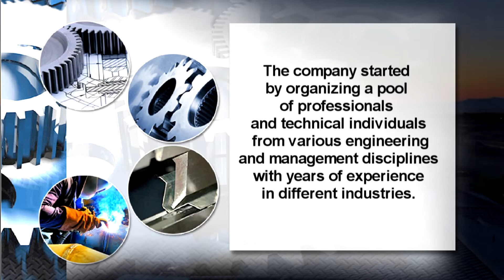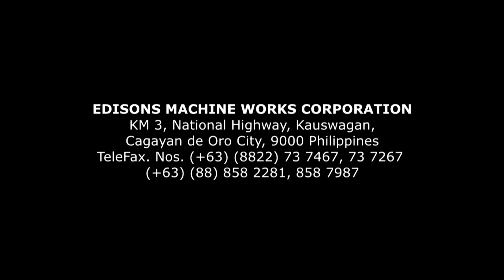CNC Machines in Philippines, Dynamic Balancing, etc at Edisons Machine Works Corp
Edisons Machine Works Corporation is a Philippine-based company engaged in engineering, manufacturing and machine fabrication in support of today’s expansive agricultural, commercial and heavy industries.

The company started by organizing a pool of
professionals and technical individuals from various engineering and management
disciplines with years of experience in different industries. This nucleus served as the
catalyst which enabled the company to develop a vision fully attuned and responsive to the needs of the different industrial clients during those challenging times.
• CNC Turning, 4-Axis Milling, Plasma Cutting,Shearing,Punch Press, Bending
• Dynamic Balancing
• Powder Coat Painting

Company Address:
Km. 3, National Highway, Kauswagan, Cagayan de Oro City, 9000 Philippines

Mondays to Saturdays 8AM to 5PM